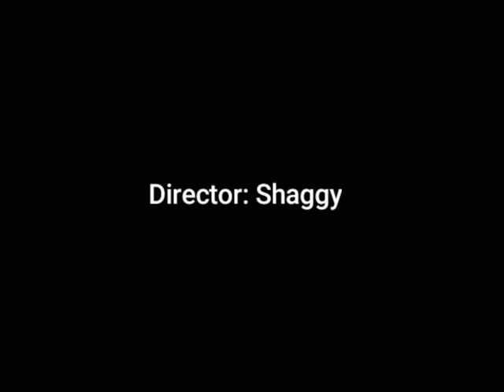Kung Fu Man S2|Ep 3: Meet the Crew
iMarley: bob